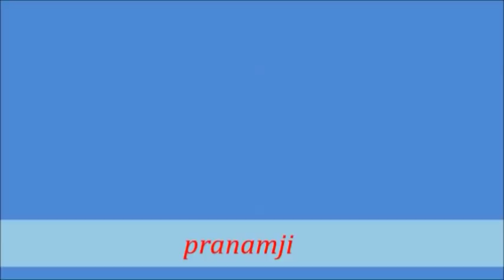मूर्तिपूजा तथा मुस्लिम काल (अशोक राज)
भारत में मूर्तिपूजा (मुस्लिम काल )

Widen your knowledge on Supreme Truth God, True Master (Satguru), True purpose of life, Jeeva & Soul, Meditation, Moral ethics and more. New videos are added regularly. So Keep watching, learning and sharing. Pranam Ji.